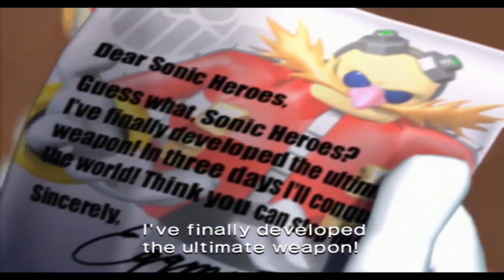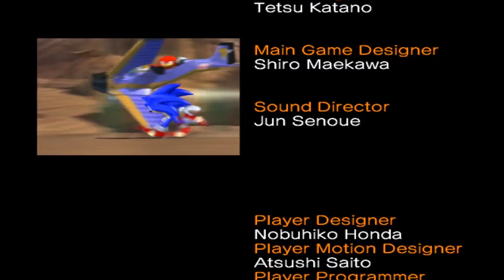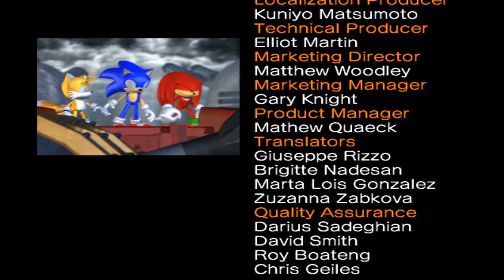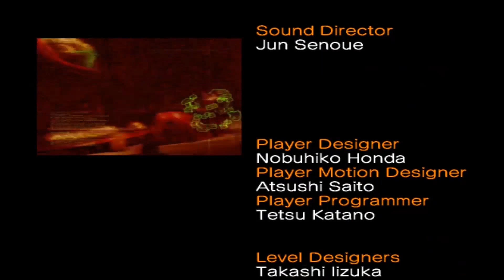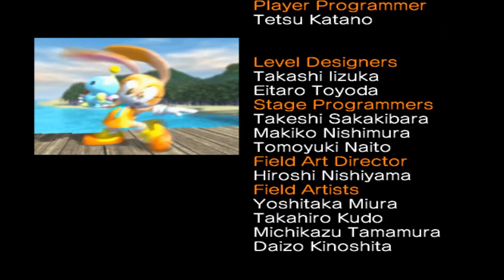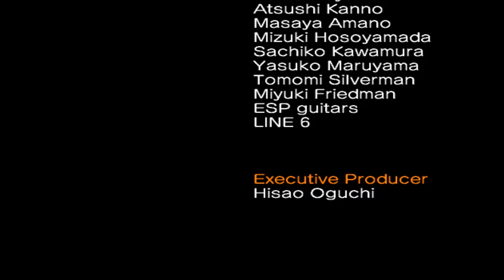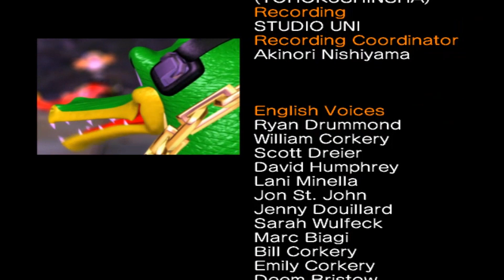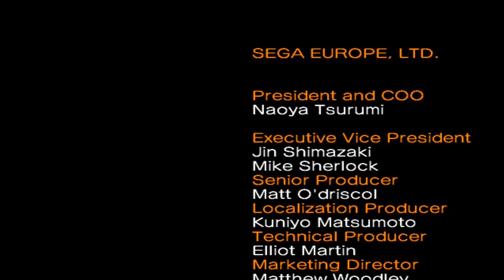[Gamecube] Sonic Heroes All Character Bosses Play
Sonic Heroes is a 2003 platform game developed by Sonic Team USA and published by Sega as part of the Sonic the Hedgehog series. The player races a team of series characters through levels to amass rings, defeat robots, and collect the seven Chaos Emeralds needed to defeat Doctor Eggman. Within each level, the player switches between the team's three characters, who each have unique abilities, to overcome obstacles. Sonic Heroes abandons the action-adventure and exploration-based gameplay of its predecessors Sonic Adventure (1998) and Sonic Adventure 2 (2001) and instead returns to the linear style of Sega Genesis-era Sonic games.

Heroes was the first multi-platform Sonic game, produced for the PlayStation 2, Xbox, GameCube, and Windows. Sonic Team USA's Yuji Naka and Takashi Iizuka led the game's 20-month development. The team wanted Sonic Heroes to appeal beyond Sonic series fans and so designed a game that did not depend on the continuation of its predecessors. The team revived elements not seen since the Genesis Sonic games, such as special stages and the Chaotix characters.

Sega released Sonic Heroes in Japan in December 2003 and worldwide in early 2004. It was a commercial success, with 3.41 million copies sold by 2007, but received mixed reviews. Critics praised the focus on fast gameplay and similarities to the series' original 2D entries, a choice that some considered an improvement from the Sonic Adventure games. Reviewers also highlighted its graphic design and detailed environments and textures. However, they felt it did not address the problems of previous Sonic games, such as the camera and voice acting.

Sonic, Tails, and Knuckles receive a letter from Doctor Eggman, telling them in three days he will launch his Egg Fleet in an attempt to take over the world, challenging them to stop him. Rouge infiltrates one of Eggman's bases, where she discovers a surprisingly alive Shadow, who she awakens from his status, and one of Eggman's robots, E-123 Omega. The three reluctantly agree to work together, with Omega wanting revenge for being locked up and Shadow, who has amnesia, wanting answers regarding who he is. Amy helps Big and Cream track down Froggy and Chocola Chao, who have both gone missing. The Chaotix Detective Agency receive a job offer from a mysterious client, where they execute a series of tasks to prove themselves.

The four teams chase down Eggman through various zones, crossing paths with each other at several points, until they all end up on the Egg Fleet. Meanwhile, Rouge discovers an armada of Shadow Androids, wondering if their Shadow is just one of them too. The Chaotix end up rescuing their mystery client, who just so happens to be Eggman. He reveals that he was locked up and betrayed by Metal Sonic, now going by "Neo Metal Sonic", who had adopted the guise of Eggman and taken control of the Egg Fleet to prove himself superior to Sonic. Using the data he collected from observing all the teams in action, he transforms into his ultimate state, the "Metal Overlord". Using the power of the Chaos Emeralds all the teams had collected, they work together to take down Metal, with Sonic turning Super (accompanied by Tails and Knuckles) to defeat him. After Metal Sonic reverts back to his original form, Sonic and everyone go their separate ways, while the Chaotix chase after Eggman demanding payment.